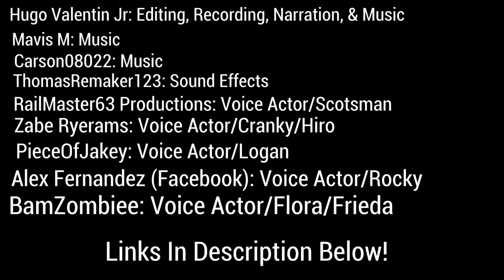The Locomotive Stories S1E5: Frieda’s Day Of Redemption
Another part of my series, The Locomotive Stories, is finally out! In this episode, Frieda will face daring challenges throughout her visit to Sodor. Find out what happens next in this video! Enjoy!

Hugo Valentin Jr. 2019